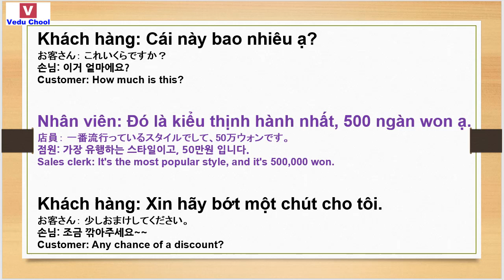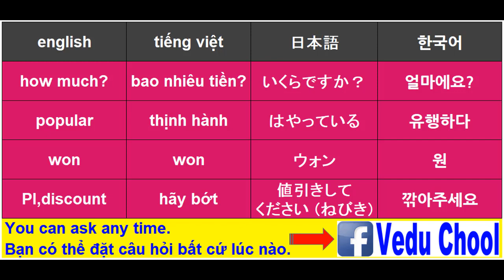20190109 베트남어회화 ベトナム語会話 Learning Vietnamese ( Vedu Chool )